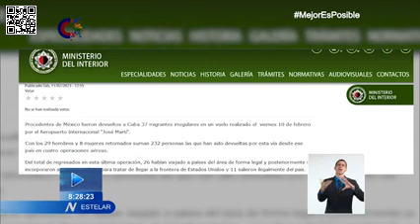Devuelven a Cuba a grupo de migrantes irregulares